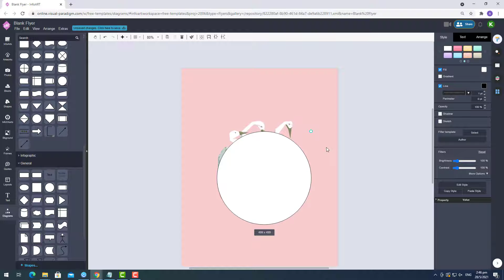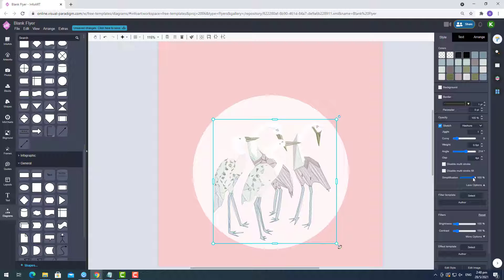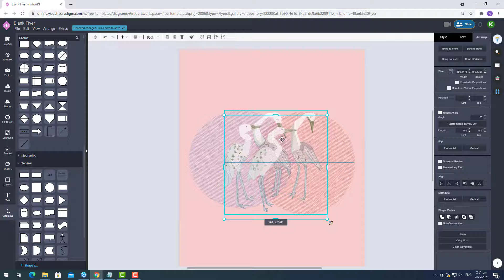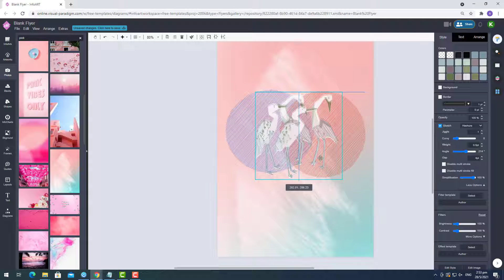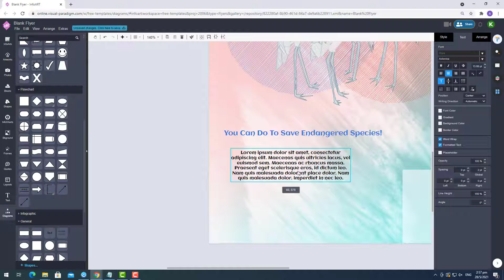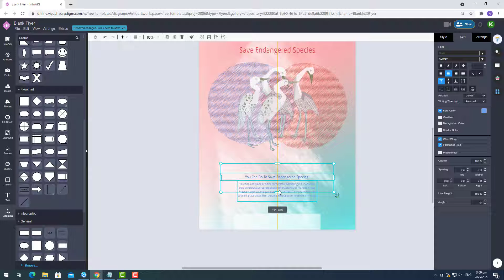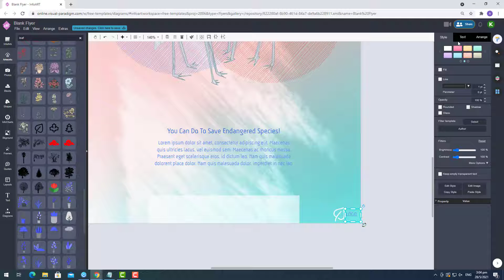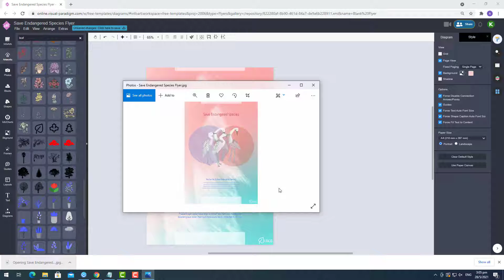How to Design a Flyer to Promote Saving Endangered Species with Graphics in Sketch Style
In this video I would like to share my design process for a flyer which is to prompt the save of endangered species in our world. This flyer is create using the flyer template from Visual Paradigm Online. All the graphics elements are bundled by this tool and can further customized such as into sketch style. You can learn more about the other flyers templates from this tool